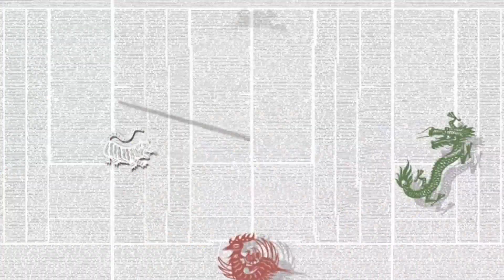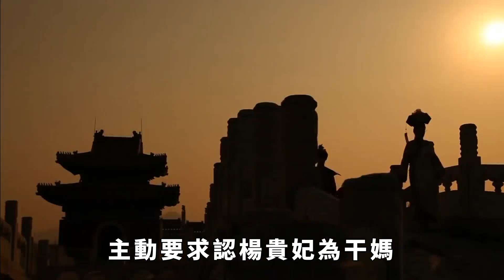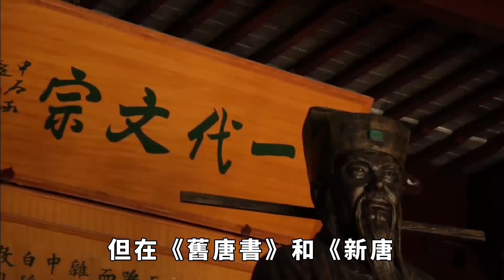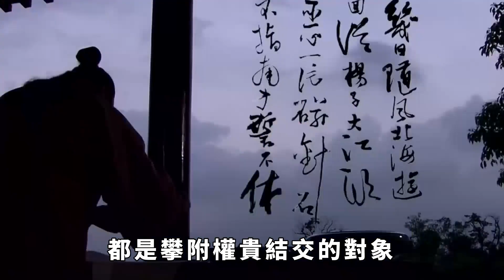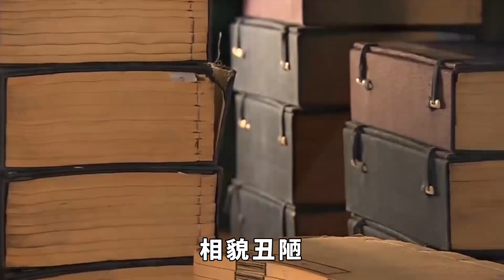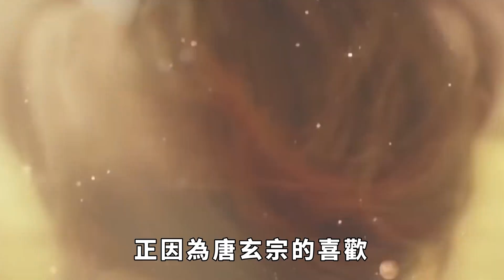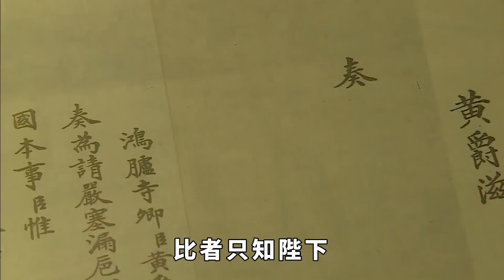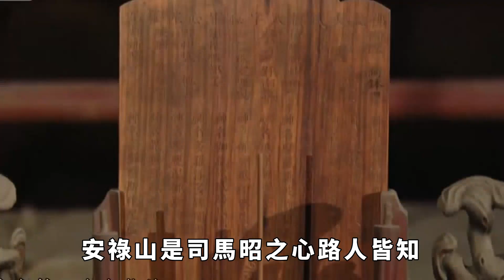認大16歳的男人當兒子，中國歷史上最嫵媚的女人有何企圖？丈夫叫好【星星愛談歷史】歷史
認大16歲的男人當兒子，這件事在如今聽起來都有些奇葩，但在歷史上他曾真的發生了，這個女人的名字還家喻戶曉，那麼她為何要選擇這樣做呢？這其中又有怎樣的故事呢？歷史故事 歷史趣聞 皇帝 歷史 本影片旨在解說社會新聞和奇聞異事，絕對符合YouTube社群準則。